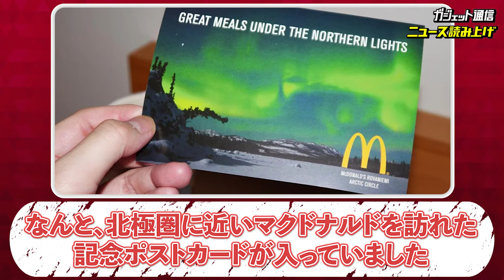北極圏に一番近いマクドナルドに行ってみた「オーロラも見える！」【ニュース読み上げ】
北極圏に一番近いマクドナルドがフィンランドにあります。ロヴァニエミの町にあるマクドナルドで、店舗みずから「北極圏のマクドナルド」と書かれたプレートを掲げています。

 ===関連リンク===
▼ガジェット通信

=== 関連サイト ===
▼ホラー通信